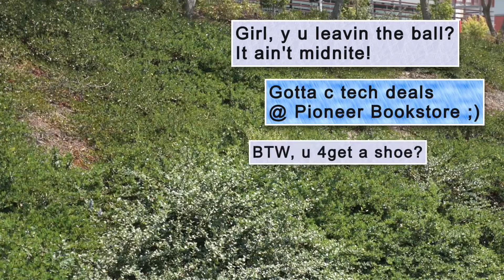Magical Pioneer Technology Center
Make your tech wishes come true! We have flash drives, covers, accessories, cords, plugs, software, and hardware available in the Pioneer Technology Center!

Visit the Pioneer Bookstore, or shop online!
CSUEBSHOP.COM